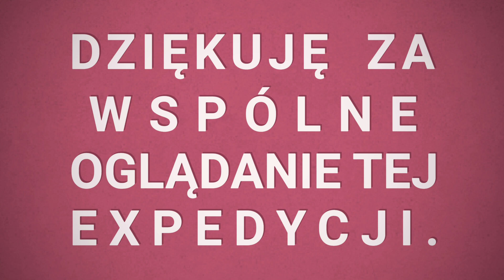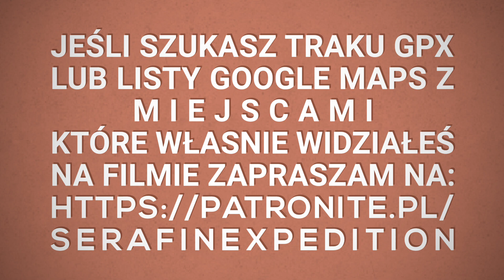EX309 Bieszczady Krasiczyn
Tutaj szybka wizyta w malowniczym Krasiczynie!

Ta expedycja to moc ciekawych i niezwykłych miejsc, widoków i historii.
Zgromadziłem dla WAS miejsca ciekawe, użyteczne w jednej liście Google:
Po prostu gotowa wycieczka!
Korzystajcie!!